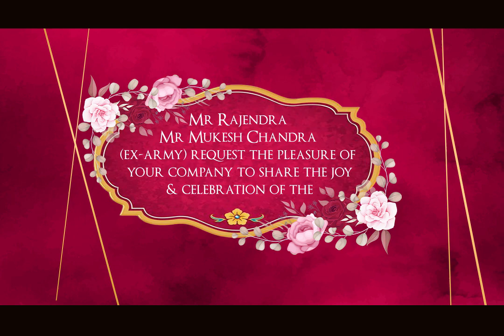WEDDING INVITATION VIDEO | BETUL | BAPPA CREATION INDIA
Bappa Creation India : Video Advertising Company
Let Our Creative Team Help You
Communicate Your Brand
Message to More People.
We Strive to Meet Your
Video Advertising needs.

bappacreationindia BappaCreationIndia
bappacreationdewas